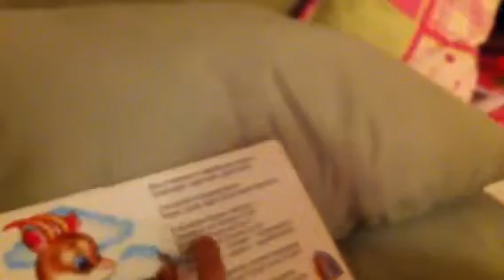Fedorino gore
Dzun-lay-lay